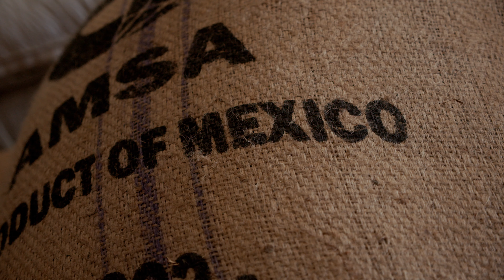The Art of Roasting - Cinematic Coffee Roasting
See how Ron from Blue Bag Coffee roasts his delicius medium roast coffee.